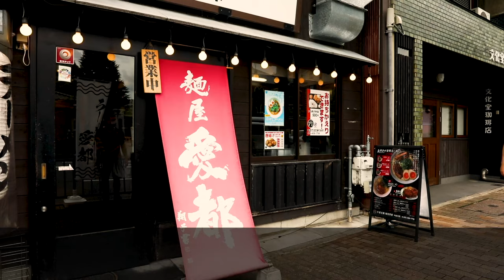Doshisha Business School: Global MBA - One day in the life of a student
Let’s follow one day in the life of a Global MBA student of class of 2021 at Doshisha Business School, Carlos, as he takes us to the Business School and around Kyoto. Together, we visit the expansive lounge and library, oishii ramen shop for lunch, the peaceful temple near DBS, and Teramachi in the heart of Kyoto to do some shopping. Being a student at Doshisha Business School means not only focusing on studying, but also having the chance to visit historical locations and delicious restaurants every single day!

Experience an international MBA in the cultural heart of Japan and learn to look beyond “business as usual”.

Doshisha Global MBA students start by building a foundation in the standard MBA core subjects before designing their own programs of study by selecting from electives in advanced management and our three focus areas of Sustainability and Green Business, Culture and Creativity, and Business in Asia. All Global MBA courses are taught in English.

We encourage our students to become experts in their fields and challenge them to apply the knowledge that they have gained in the classroom to solve real and practical business problems. Our graduates not only have a thorough knowledge of a range of management-related subjects, they have practical experience in applying that knowledge to make decisions and solve real business challenges.

With an alumni network connecting through 70 countries, the diversity of our students has always been key to our MBA experience. We offer a variety of scholarship opportunities for international students and encourage them to deepen their experience and understanding of Japan by providing access to free Japanese language courses.

Apply to the Preliminary round of interview at Doshisha Business School

Global Business and Management Studies (Global MBA)

Doshisha Business School, Doshisha University

Kyoto, Japan